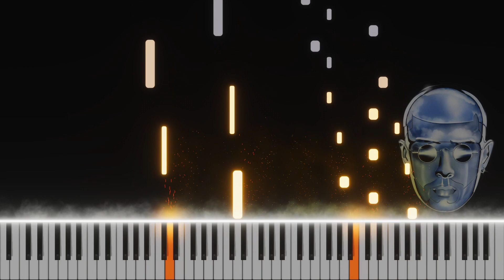Sofiane Pamart - ALBUM [piano tutorial]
15th track of the album "Letter" by Sofiane Pamart. February 2022.

Performed and produced with Ableton 10 and Piano VFX. (* : our mailbox is currently full, sorry for the inconvenience)